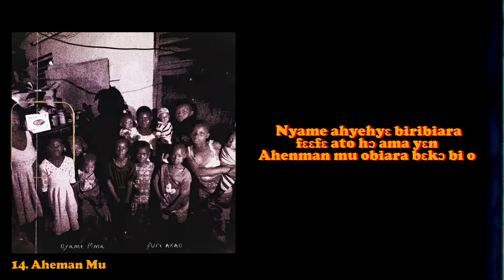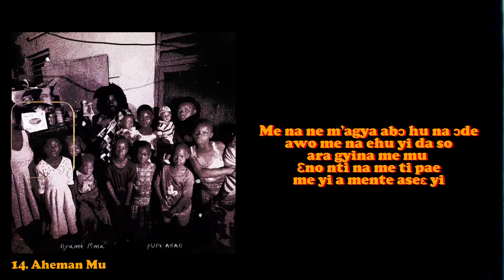Pure Akan - Aheman mu (Twi Lyrics)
Pure Akan - Aheman Mu

Written & Performed by Kwabena Appiah
Produced by Michael TwistedWavex Dzitrinu
Recorded & Mixed by Michael TwistedWavex Dzitrinu
Background Vocals by Benedicta Ekua Sekyerewaa Ampa, Immanuel Kwadwo Ayisi Oware, Solomon Awine, Desmond Abass, Mabel Abass, Nyamekye Archer, Jerry Faglah kwaku Jnr, Elijah Buhari, Joyce Mensah, Janet Mensah, Francisca Mensah, Enyonam Edutwumwaa Awador Additional Vocals by Precious Awador Evelyn Bosuo & Irene Dzuby
Keyboard by Isaac Nii Oto Dodoo (Dromo) Guitar by Emmanuel Lantie Lamptey Mills
Recorded at Cosdo Studios, Madina, Keyboard and Guitar Recorded at Senku Village Studio, Dansoman - Accra Ghana

Lyrics Video: Kweku Drew